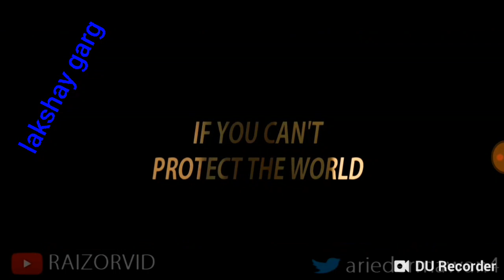Avengers 4 end game trailer